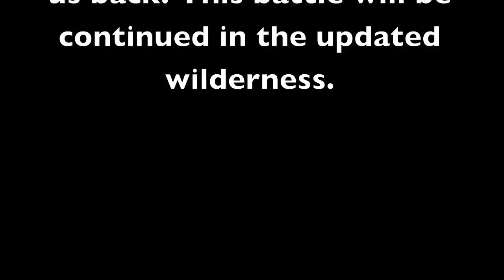[MM] Mayhem Makers Saturday 1/29/11-----ft. EOP and FOE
MM pulls 120 to the last f2p trip before the updated wilderness.

mm-rs.org. mayhem-makers.

Requirements:
90+ 82+ 70+ range/mage/str combination, 70+ hitpoints, 25- Defence